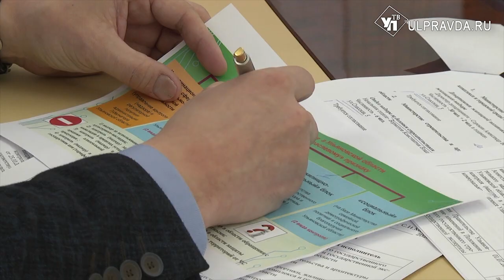С 1 августа контроль и надзор в Ульяновской области будет вестись по-новому